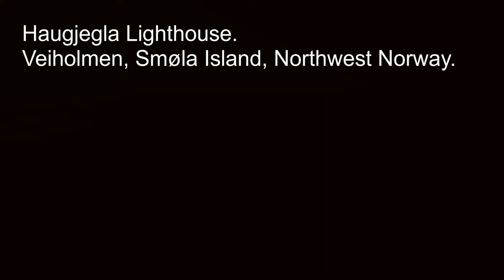Haugjegla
A short flight at Haugjegla Lighthouse at Veiholmen, Smøla Island on the Nortwest Coast of Norway. Filmed on July 25, 2017.